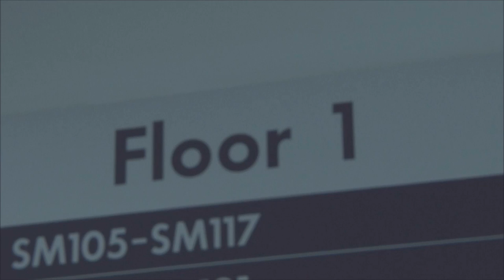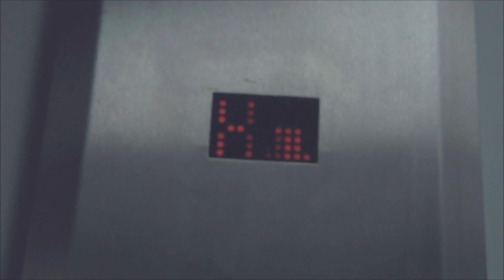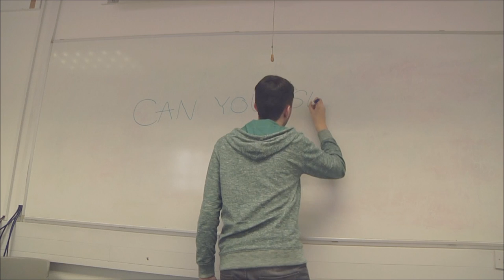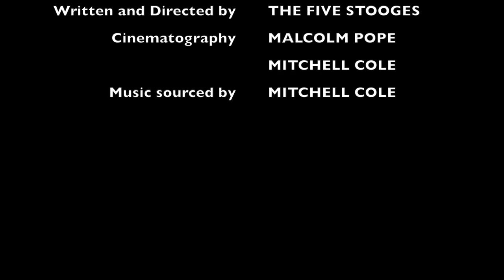Can You See Me? (A University Short Film) VIEW IN 1080P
Jack is trapped on the first floor. He has no mobile reception, no internet connection, no escape. So who's lurking around the corridors with him? Who's leaving the creepy messages? And who's after him...?